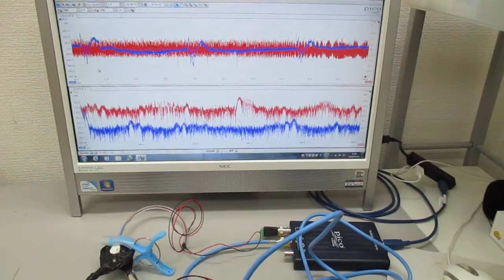超音波の発振制御システム ultrasonic-labo